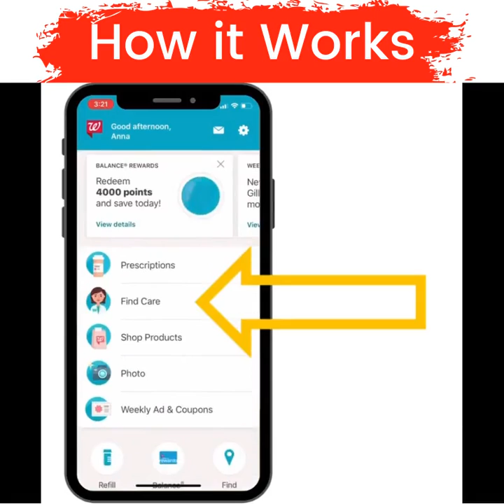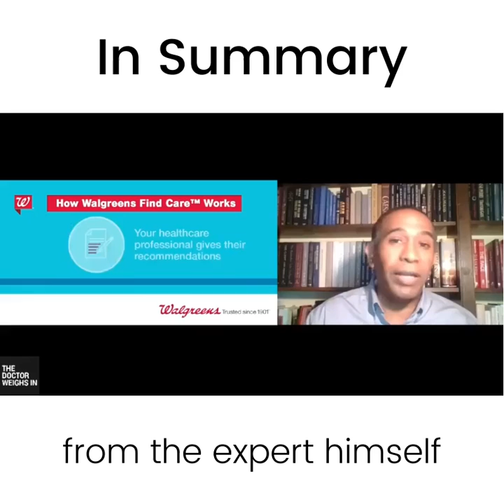Walgreens doctor weighs in on your lifestory health teaser